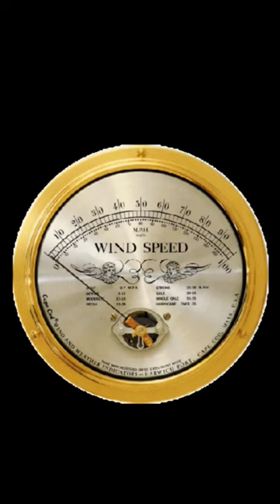What is Barometer ?